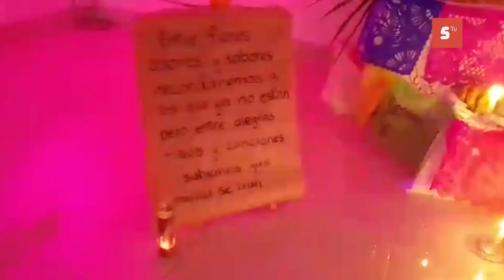Estudiantes de carrera técnica Para médicos en primeros Auxilios llevaron a cabo concurso de altares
Estudiantes de la carrera técnica de “Para médicos en primeros Auxilios”, llevaron a cabo el concurso de altares en las instalaciones de la Cruz Roja Delegación Cozumel.